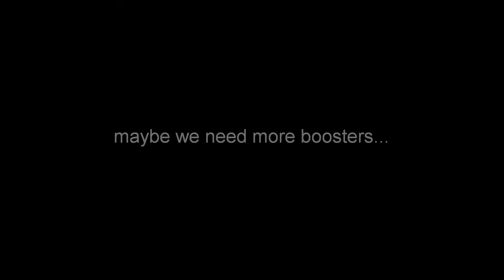Kerbal Space Program: Kerbal Prime Air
We introduce the Kerbal Prime Air. Is this just something we stole from Amazon? Maybe!
The drone is using the latest update of Skynet Jelly Bean 4.3.
Warranty void if drone tries to kill you!